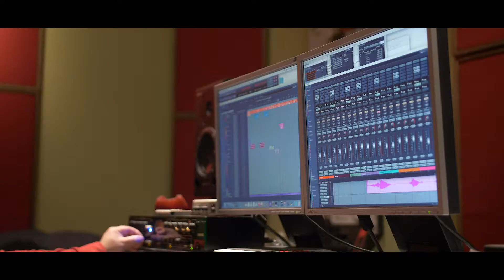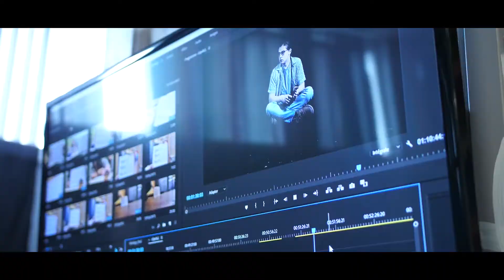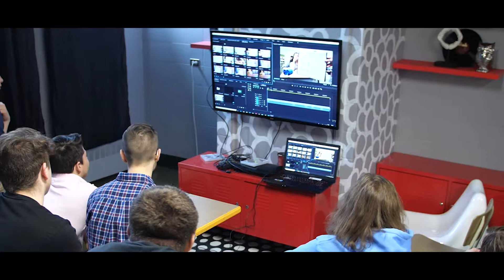MAKING OFF projet Note Expression 2017